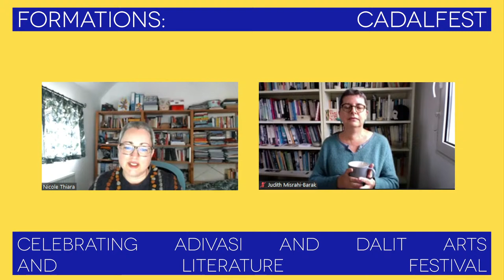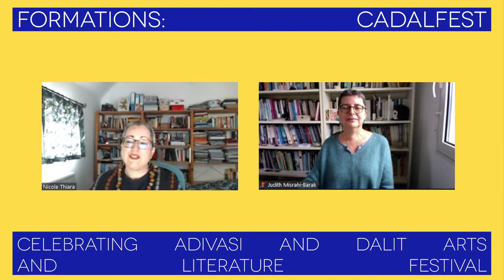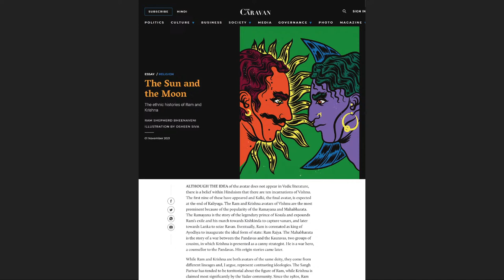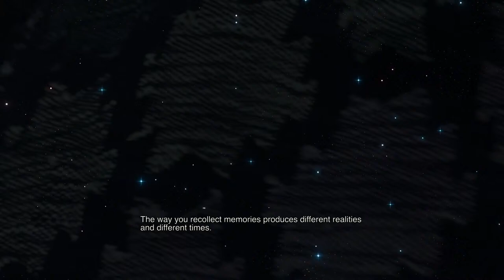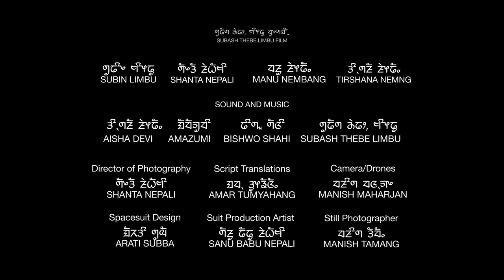Adivasi and Dalit Futurism: Artists Subash Thebe Limbu and Osheen Siva in Conversation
In recent times, the rapidly changing socio-political, environmental, and technological changes have centralised focus on reimagining and reconfiguring futures. While the Futurism movement, which began in Italy and spread to other European countries, sought to cleave off from the past and prophesized exciting futures through new technologies, futurisms that emerged from the margins were motivated by different urges – to question Eurocentric ideas of progress, development, scientific rationality, and techno futures. Afrofuturism, Latinx Futurism, and different kinds of Subaltern Futurisms have imagined alternate futures through speculative art and fiction by firmly holding on to the past.

In the Indian subcontinent, artists Subash Thebe Limbu and Osheen Siva have conceptualised Adivasi Futurism and Tamil Dalit Futures respectively. This conversation will discuss how they utilise the anti-caste philosophy that guides their multimodal artwork. It will explore how the artists use speculative art to posit alternate futures that resist caste and privilege their identities. The conversation, moderated by Prof. K.A. Geetha and Priteegandha Naik will discuss Dalit and Adivasi futurism and the potential it offers to dream up new and equal futures.